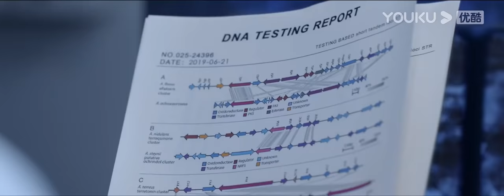Película SUB español [El Pulpo Grande]¡Los genes del monstruo se barajan! | Catástrofes/Horror|YOUKU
Película en español [El Pulpo Grande] ¡Mata a un villao que golpea al protagonista! | Peli de catástrofes | YOUKU

Shao Feng, un pescador de una isla, atrapa accidentalmente en el mar un pequeño pulpo de forma extraña con un amigo, lo que atrae al dueño de una empresa de genética y a otro grupo misterioso a investigar. Shao Feng y su novia, la investigadora científica Zi Mo, también se ven obligados a involucrarse en esta tormenta, y juntos son atacados por el pulpo mutante gigante contra los seres humanos. Finalmente, Shao Feng y Zi Mo se alían para destruir los codiciosos planes de los humanos y ayudar al pequeño pulpo a regresar al océano.

★Protagonistas: Liu Mu / Zhao Qian / Zhang Haocheng / Cheng Ling / Xie Zhishun / Lin Siyao / Yan Huashan / Xu Xiujing / Lin Meifen / Zhou Xueting
★Director: Xiang Huaxiang